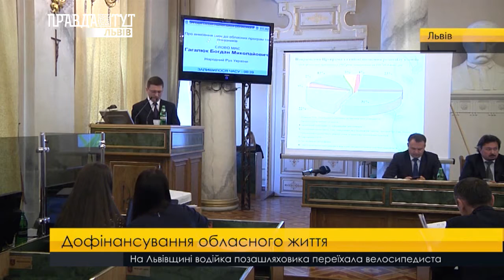Дофінансування обласного життя. ПравдаТУТ Львів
Дофінансування обласного життя. Львівська облрада уточнила показники обласного бюджету на цей рік. Відтак чиновники додали майже 3 мільйони гривень на Програму енергозбереження для бюджетної сфери. На підтримку підприємницької діяльності учасників АТО передбачили 1 мільйон гривень. Ще 15 мільйонів депутати виділили на компенсації за перевезення пільговиків. Найбільше коштів чиновники скерують на дороги – майже 600 мільйонів.